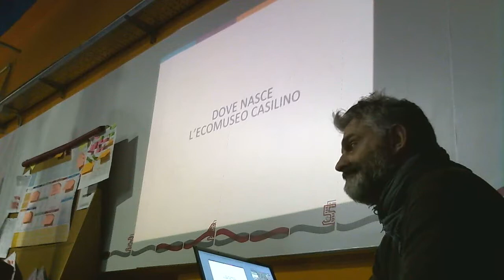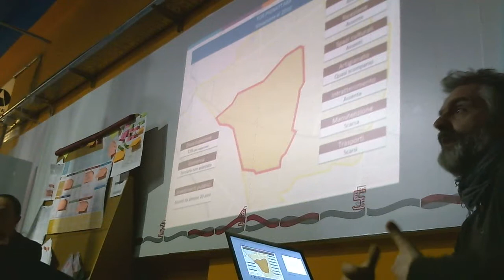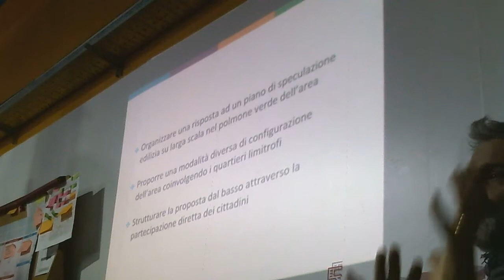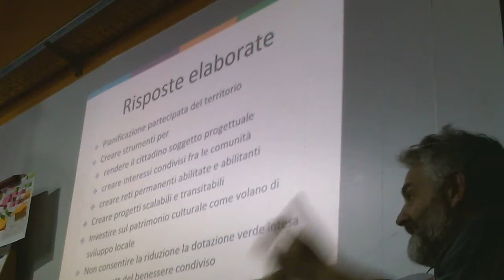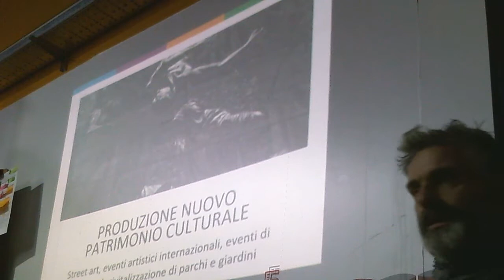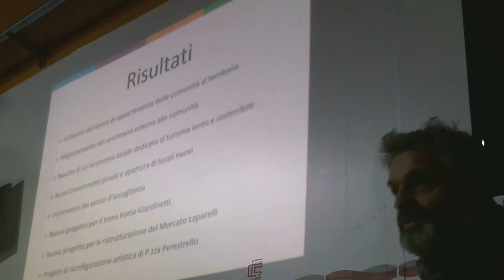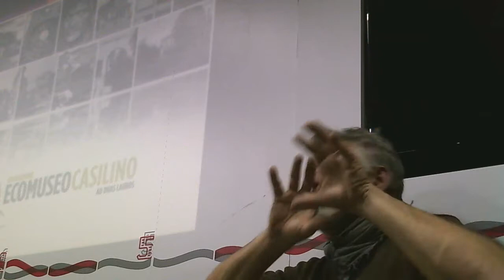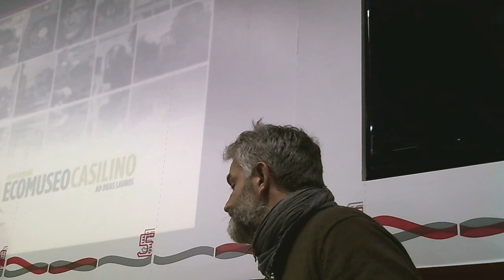Claudio Gnessi EcoMuseo Casilino